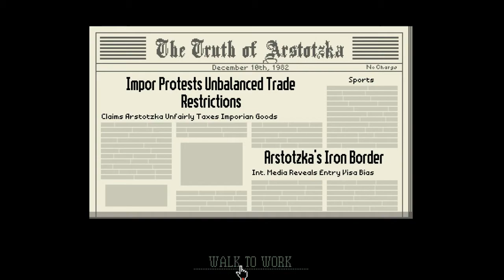Babblerab Plays Papers please: Part 6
After long hiatus, episodes continue! Glory to Arstotzka!